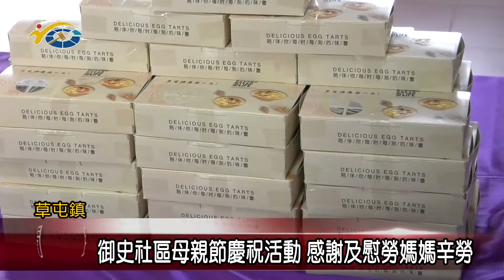20220505 民議新聞 御史社區母親節慶祝活動 感謝及慰勞媽媽辛勞(縣議員 李洲忠)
為了慶祝母親節，日前御史社區關懷據點，提前舉辦慶祝活動，縣議員李洲忠也特地前來參與，更帶來了康乃馨及蛋糕贈送給在場的母親們，感謝她們的辛勞，也祝福所有的媽媽們母親節快樂。